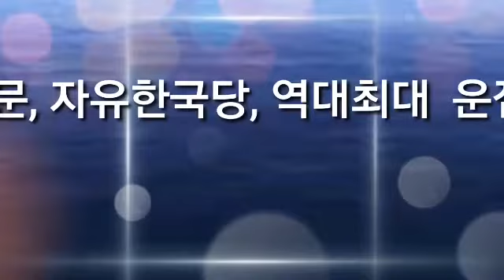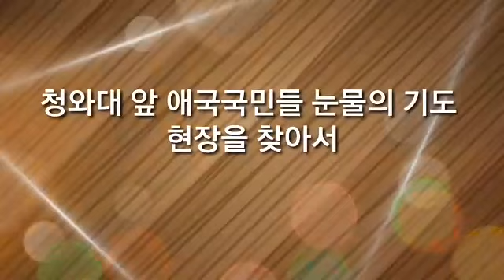애국집회 '19 10,19(광화문, 서울역, 청와대)